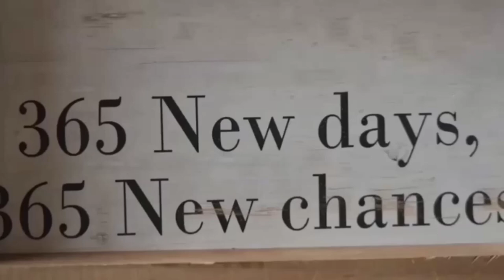no copyright stock phootage | motivational video | royalty free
no copyright video, no copyright stock phootage, motivational video